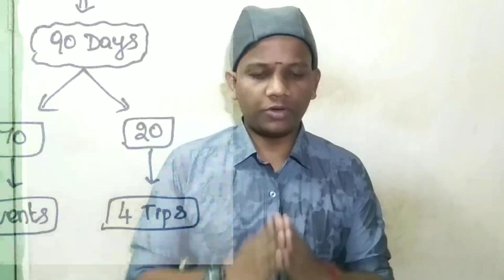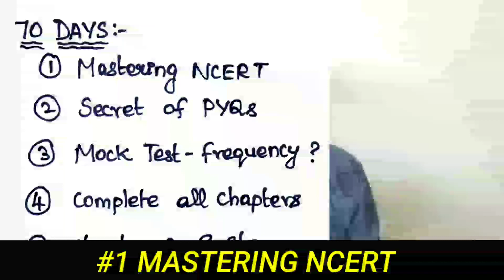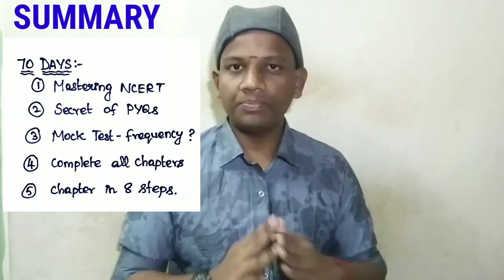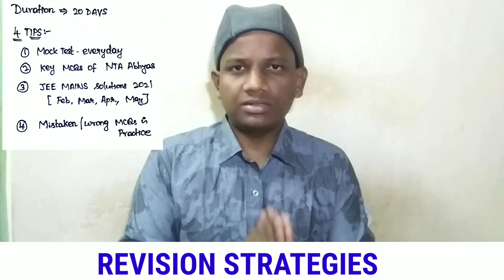NEET 2021 Last 3 Months Strategies To Score 650+ in Neet 2021 | Neet Strategies in Tamil, Jee Main